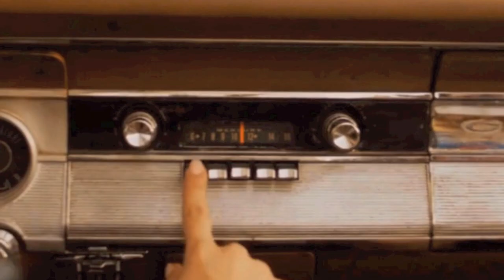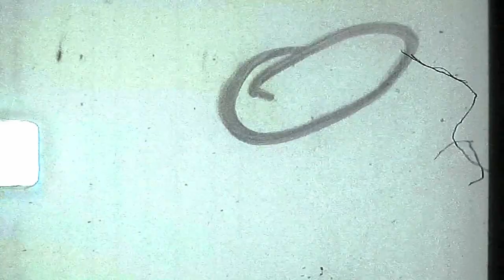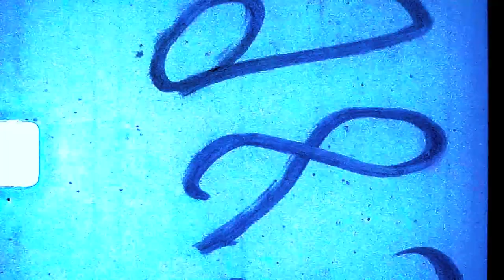Rose Hips, Fields of Blue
Released August 3rd, 2020.
Music and video produced by Cup of Sun

Free downloads and music at: cupofsun.bandcamp.com

Additional footage by New Aura Nola.
Footage from all over the creative commons and national archives.
Special credit to Mike Hoolboom, thank you for sharing your art so freely for reinterpretation.
Copyleft. Enjoy. Rephrase. Burn after using.

Ft.
renegadeonthebeat
Aino Hakala
alabafruit
amirmofrat
Rasputin
Daplug4hunnid
JUCMusic
carloscarty
jjstiano

Many thanks to the looperman community at large.

(thank you the most to the artists who share their vision,
and allow the use of their images and sounds,
for people like me to gather like breadcrumbs,
in an attempt to find my way home)

Lots of love from New Orleans to the world.

Always,
Sam Dillon